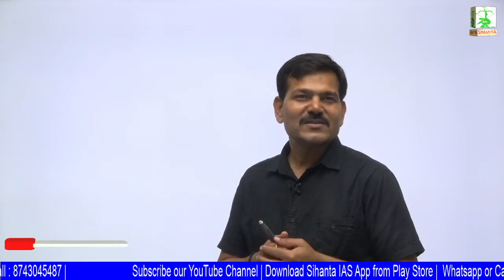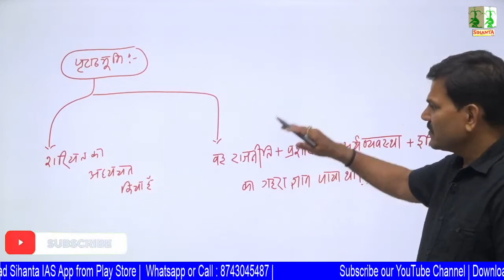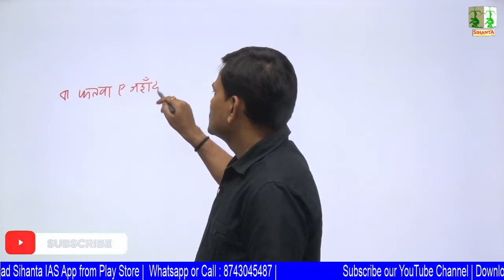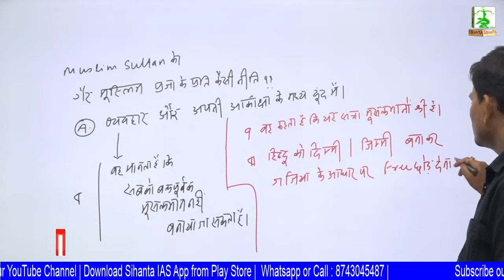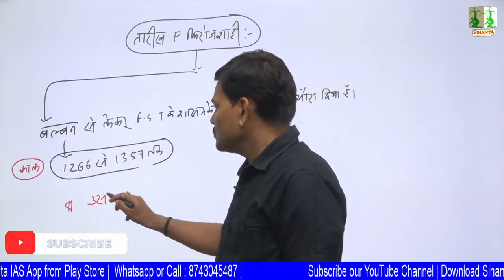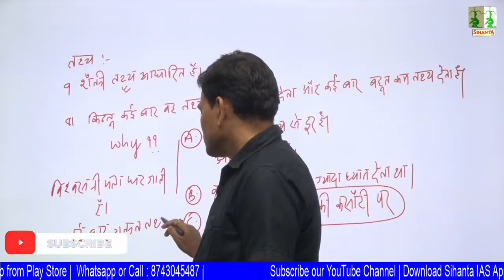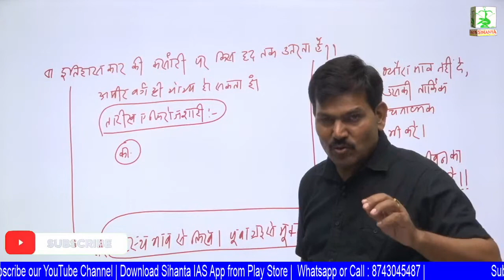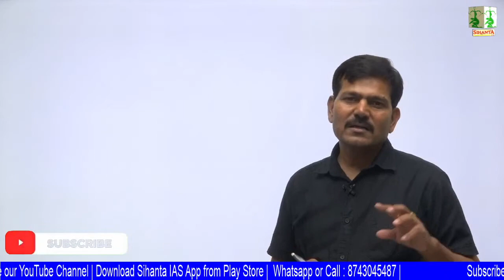Ziauddin Barani || जियाउद्दीन बरनी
Our regular classes will be available on the ‘Sihanta IAS Academy App’ Application.
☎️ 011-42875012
📱 Download our Mobile Application from Google Play Store. | Google Play Store से हमारा मोबाइल एप्लिकेशन डाउनलोड करें। एप्लिकेशन के लिए लिंक:
🏠 ADDRESS: Plot 8-9, Flat 302, 3rd Floor, Ansal Building, Dr. Mukherjee Nagar, Delhi-110009.
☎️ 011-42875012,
✔️ DON'T FORGET TO "LIKE" & "SHARE" OUR VIDEOS.